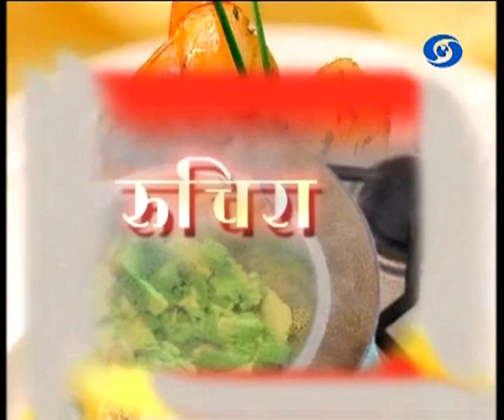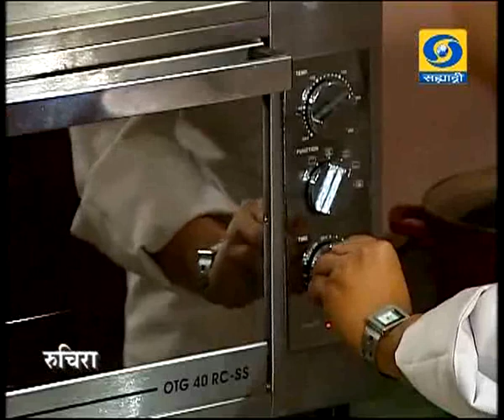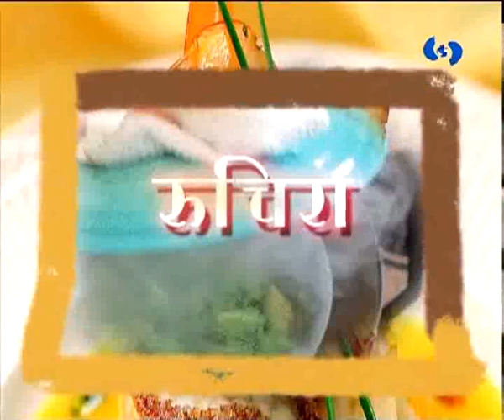Ruchira DD (02 February 2017)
DD Sahyadri
Doordarshan Mumbai
Show : Ruchira (02 February 2017)
Recipes : 1) Breed Pudding
                2) Chocolate Nourse
                3) Almond Rocks
Participant : Chef Smita Thakur
Anchor : Chef Tervance Baretto
Producer : Mrs. Susan Johns